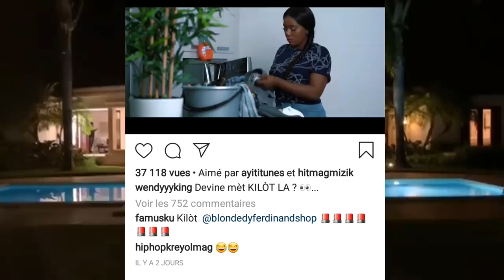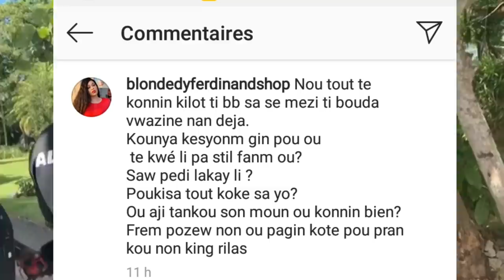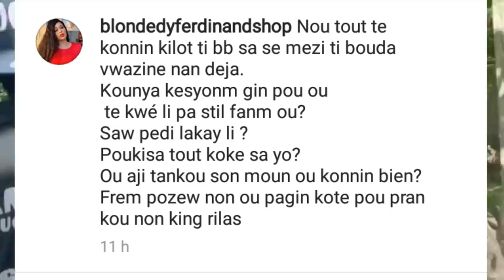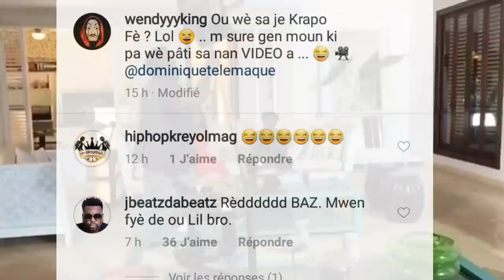Jalouzi fè Blondedy di Wendy li two meg..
Pandan atis yo tap trip antre yo!! Blondedy, Wendy ak Shishi sou instagram... Blondedy Ferdinand di Wendy King li two meg, li pa gen kote poul pran kou!! Se sel cheve li rete!!

🔵👇CHANNEL DESCRIPTION👇 🔴